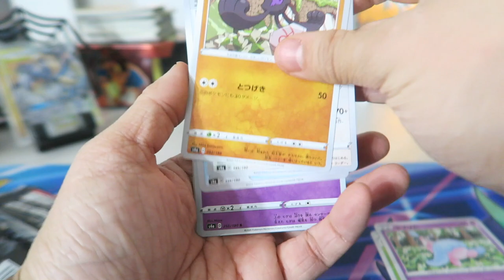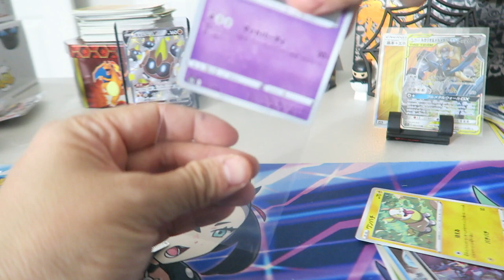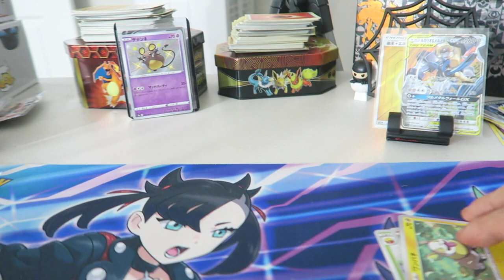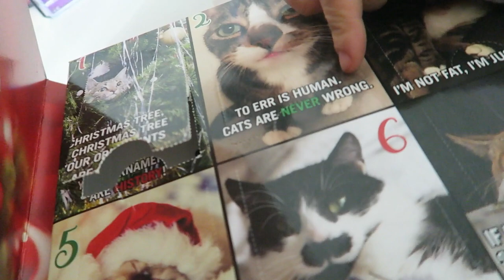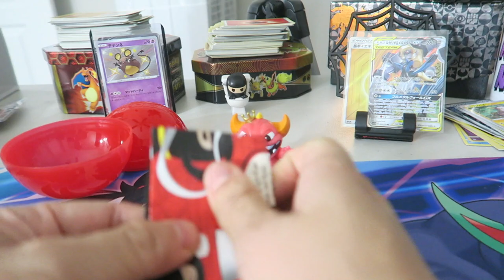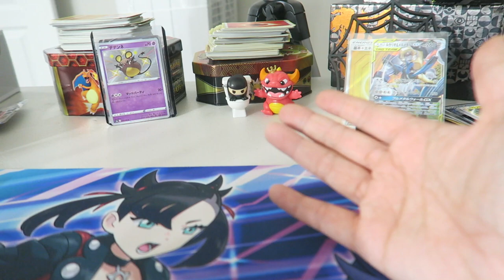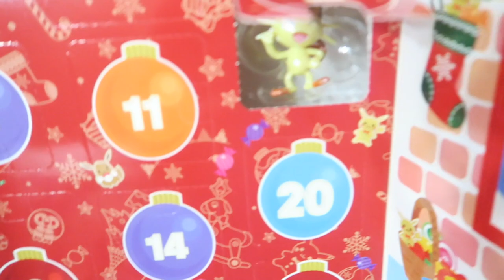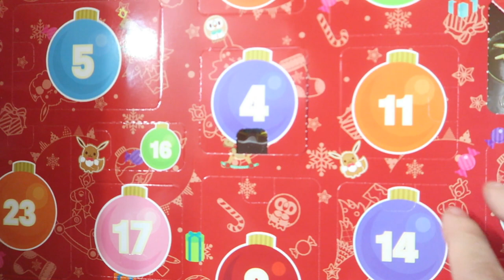2020 Vlogmas Day 4 - Only Watch If You Want To See Cats Cuddling...